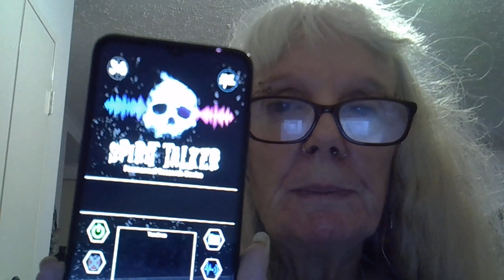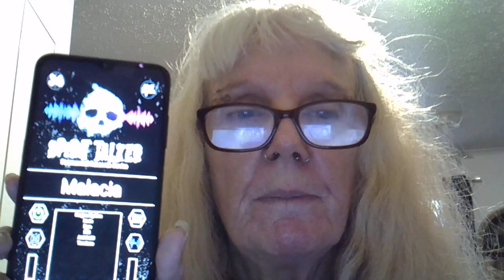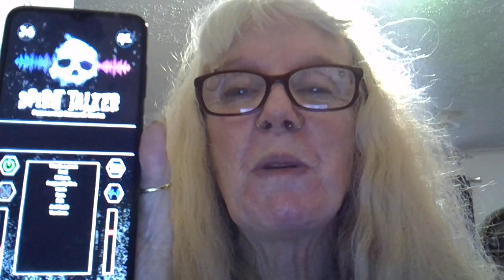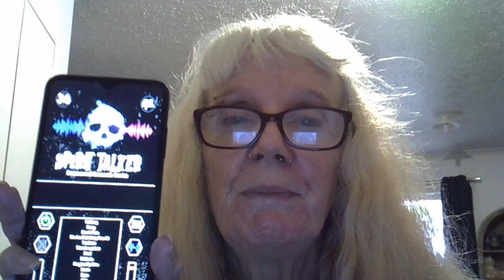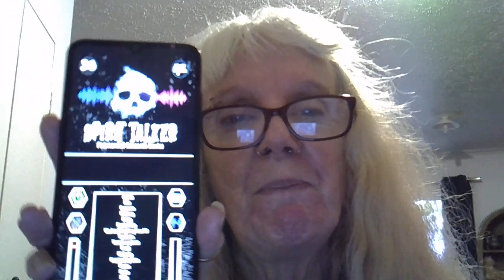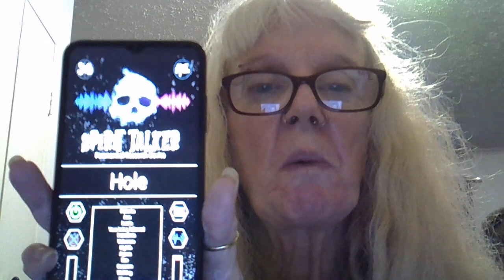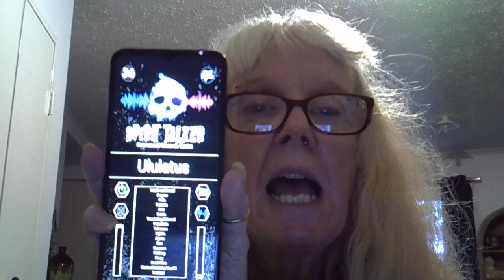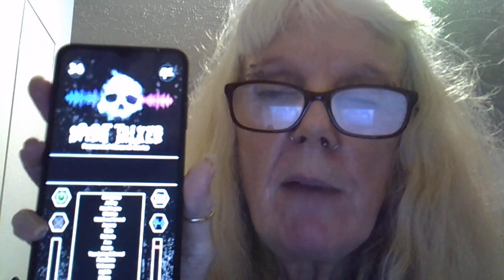The best session I have had with the spirit talker app yet with instructions on how to use the app.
I need help.  Someone please translate: uoulatus, putrednis, taedium, dyae, tennebrea, inanis and other unknown words.  Please watch for this is the most active the spirit talker app. has ever been in the few months I have had it.